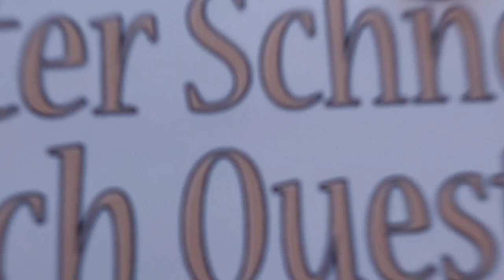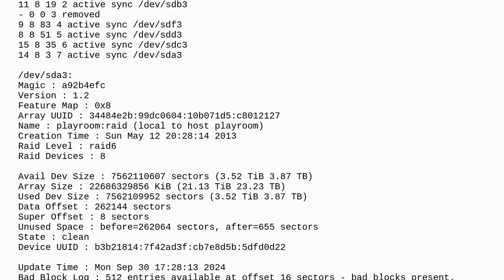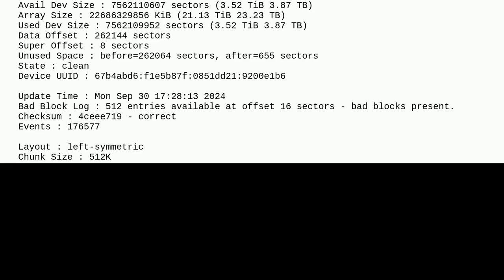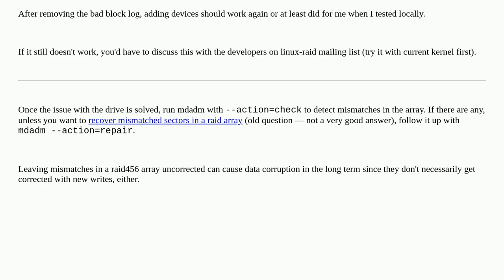Unix: mdadm - can't add back replaced drive due to "does not have a valid v1.2 superblock, not im...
mdadm - can't add back replaced drive due to "does not have a valid v1.2 superblock, not importing" error

A special thanks goes out to the community

  software-raid mdadm